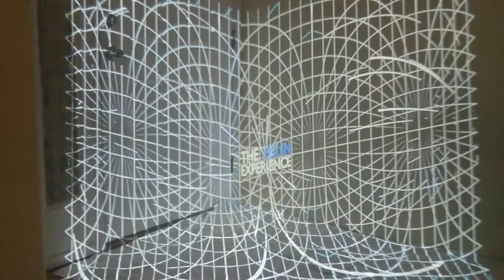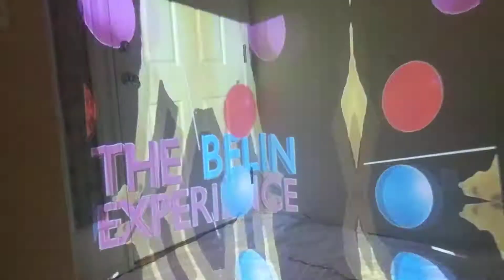Projection Mapping A corner with an Xbox Controller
This video demonstrates the joystick driven mapping process for my new software, The Belin Experience.